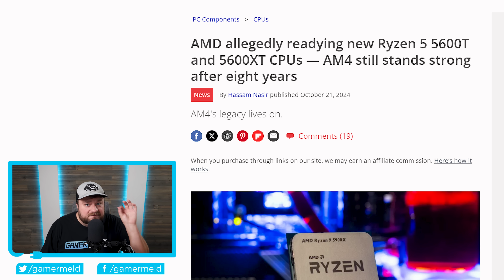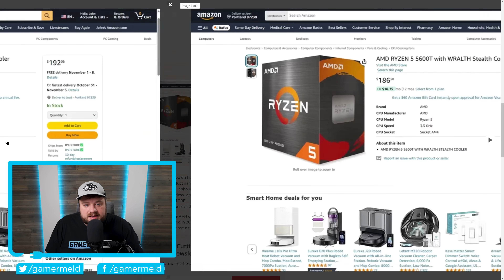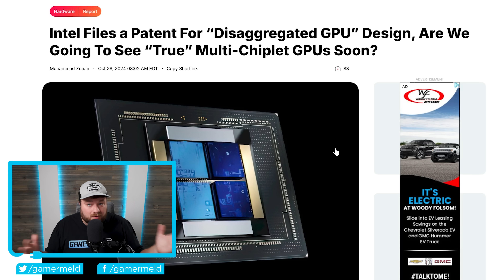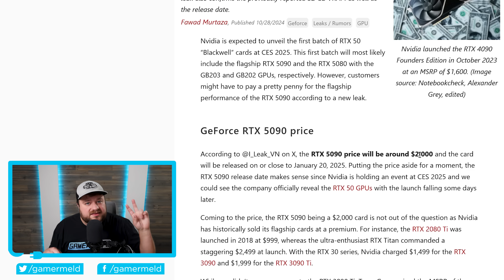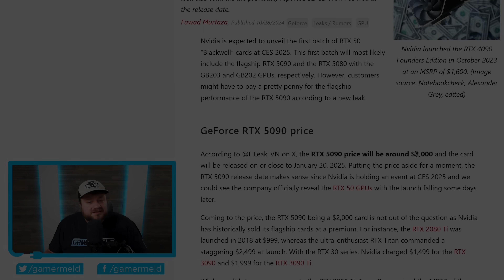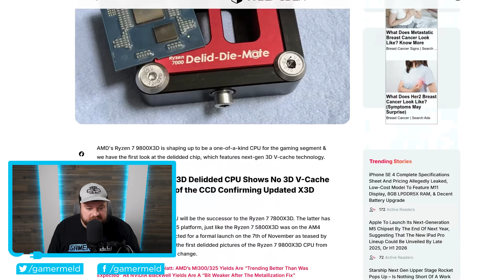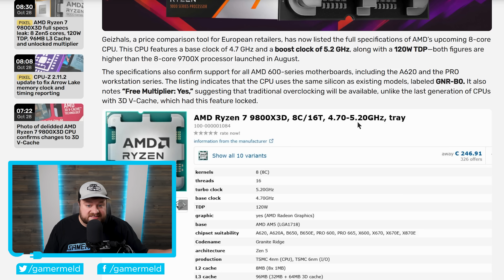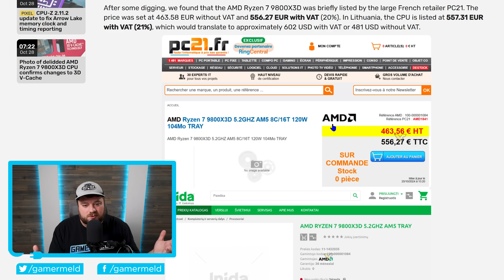AMD FINALLY Adds It to Next Gen Gaming CPUs!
AMD's Ryzen 9800X3D finally adds overclocking, along with specs, AMD just released 2 new GPUs, Intel has a big plan for GPUs and the RTX 5090 is 2000?!

TIMESTAMPS
0:00 AMD Just Released 2 New CPUs
2:33 Intel's Big Plan
3:55 How Much For RTX 5090?!
5:04 Ryzen 9800X3D Gets OC And More